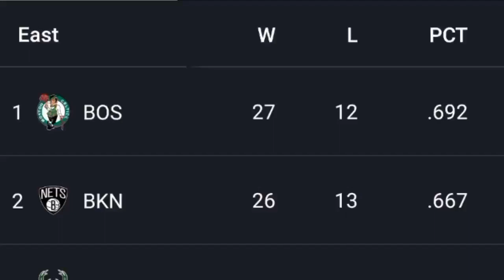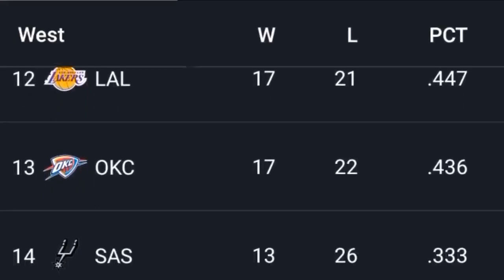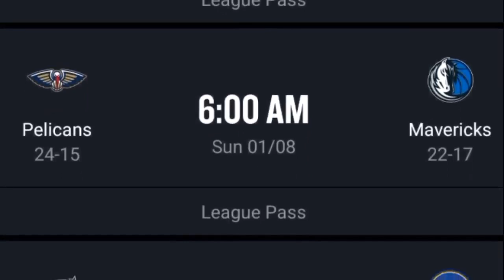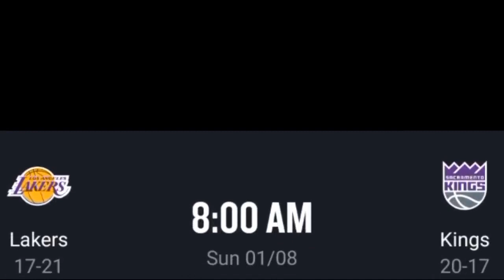NBA Standings TODAY 1/7/2023 I NBA Results Today | NBA Schedule Tomorrow 1/8/23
NBA Standings Today  January 7, 2023  I NBA Basketball Standings 2022. NBA 2022/23: NBA Result Today All Games | NBA Schdule Tomorrow